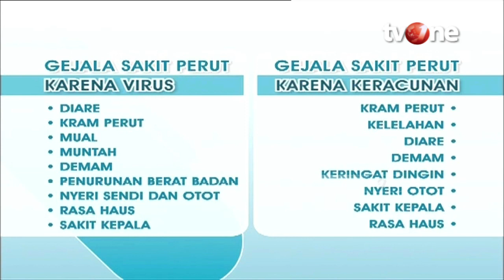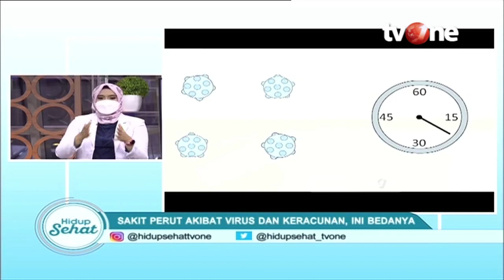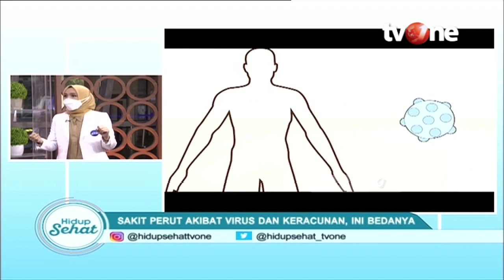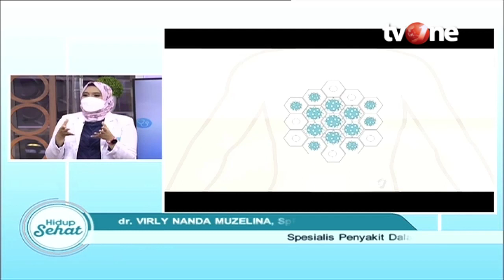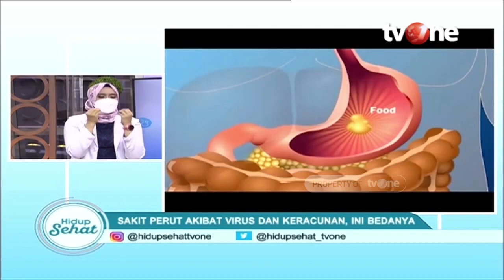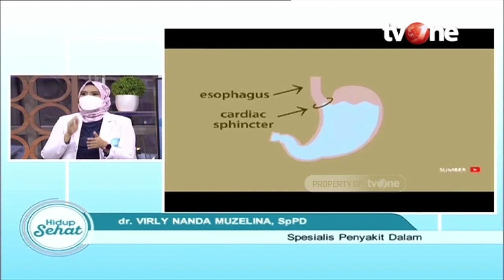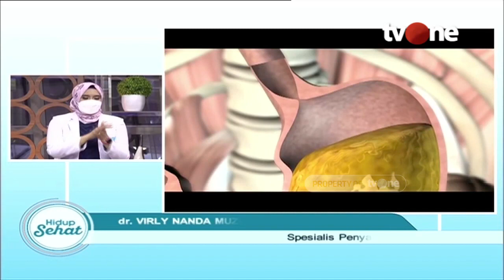Sakit Perut? Kenali Pemicu dan Cara Mengatasinya | Hidup Sehat tvOne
Hidup Sehat tvOne - Sakit Perut? Kenali Pemicu dan Cara Mengatasinya

Thankyou ☺❤
Hidup Sehat